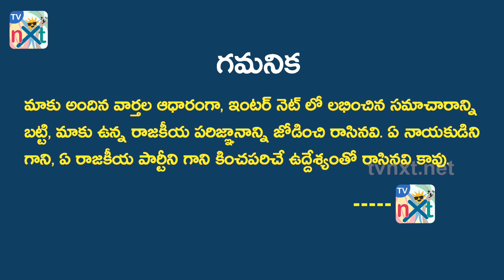Naga Babu Says I Don't Know Nandamuri Balakrishna | Nandamuri Balakrishna Fans Fire | TVNXT Hotshot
Watch Naga Babu Says I Don't Know Nandamuri Balakrishna | Nandamuri Balakrishna Fans Fire | TVNXT Hotshot